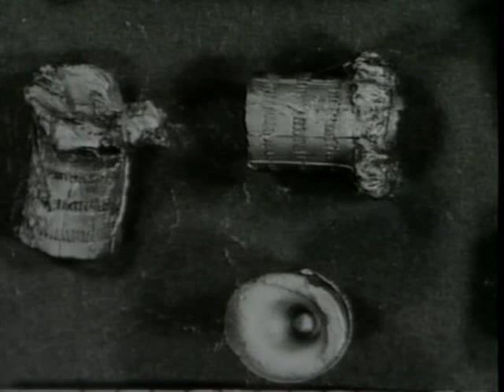BALISTICA TERMINAL - parte 5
Na parte 5 ele mostra que uma pessoa não é empurrada para trás com um tiro. Leva um tiro de 762 no colete para exemplificar.

Diz que não existe calibre de arma curta que garanta incapacitaçao com um único tiro, independente de velocidade, energia ou tipo de ponta.

Mostra o exemplo de uma pessoa que levou um tiro de 44 magnum no rosto e não ficou incapacitado.

Cita uma parte do livro Gunshot Wounds do Vincent DiMaio que fala de uma pessoa que levou um tiro de 12 no coração, o coração ficou completamente destruído e a pessoa não ficou imediatamente incapacitada.

Fala que a penetração é uma das características mais importantes para a eficiência de uma munição.

Teste com tiro de Fal calibre 762 x 51 no colete a prova de balas